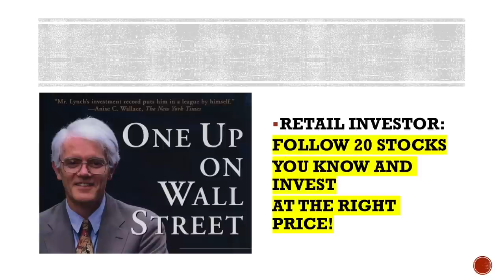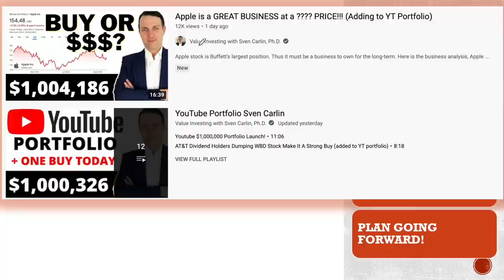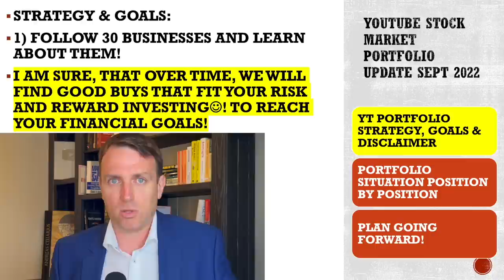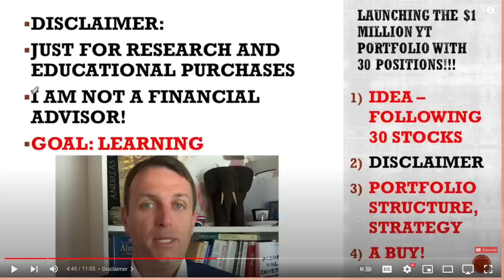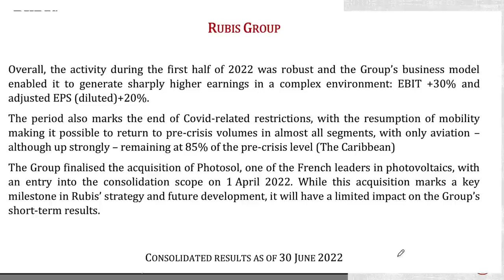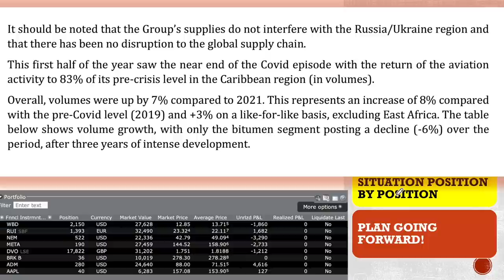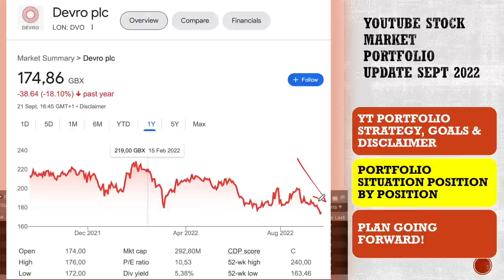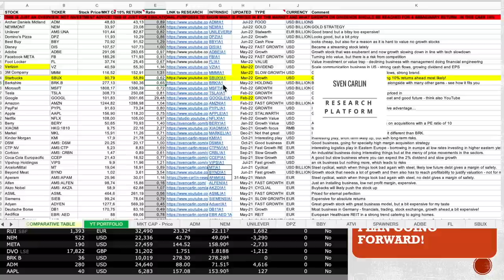Our YT Portfolio September 2022 Update (Rubis, Meta, Devro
YT Stock Educational Portfolio Update For September 2022

I am also a book author:
Modern Value Investing book: